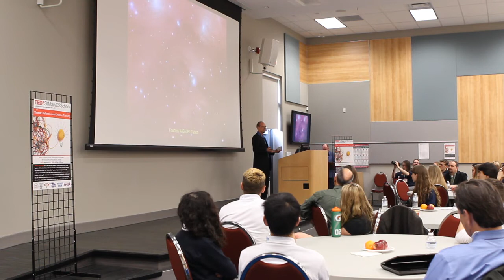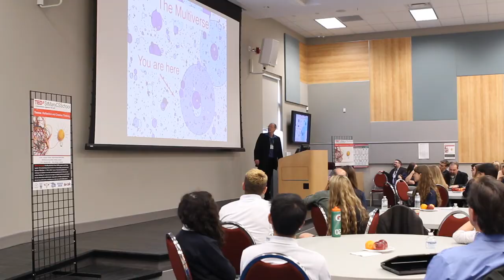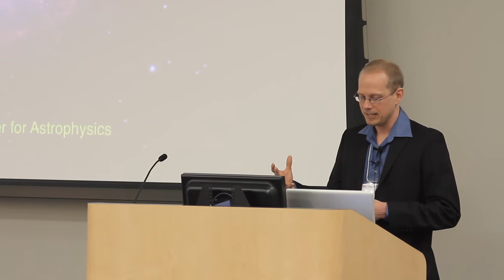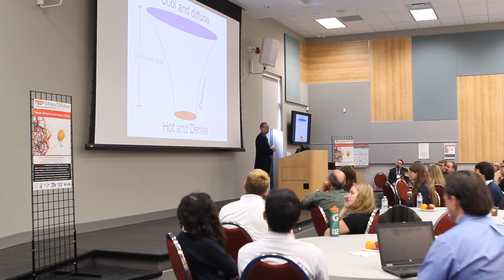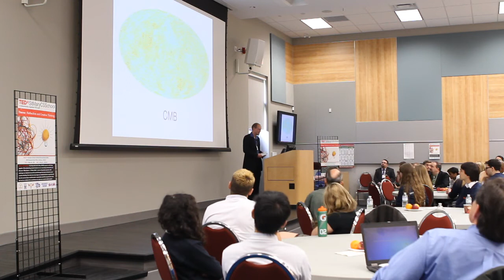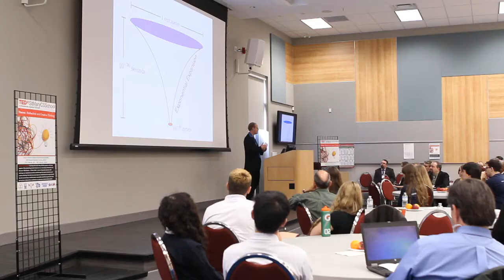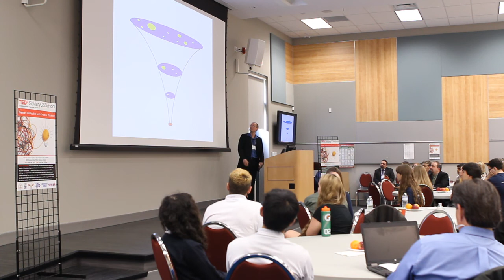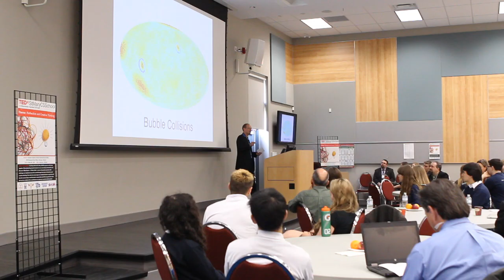Searching for Other Universes: Matthew Johnson at TEDxStMaryCSSchool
Searching for other Universes Human conception of the size and diversity of the universe has changed dramatically throughout history. The existence of other planets, stars, and galaxies was once wild speculation. However, we now have observational evidence that the universe contains hundreds of billions of galaxies, each with hundreds of billions of stars. Is this all that there is? A nexus of ideas from theoretical cosmology, quantum gravity, and string theory suggests that it isn't. Rather, these theories predict the existence of an enormous diversity of regions, each of which could rightfully be called a universe; these theories suggest that we inhabit a Multiverse. Perhaps most excitingly, this idea can be tested with observations of the large-scale structure of the observable universe. This talk will explore the Multiverse, and what these ideas might mean for science and society.